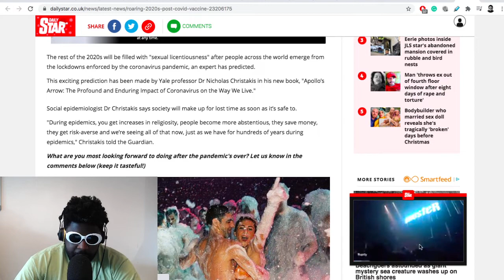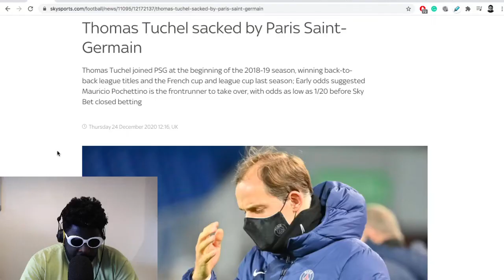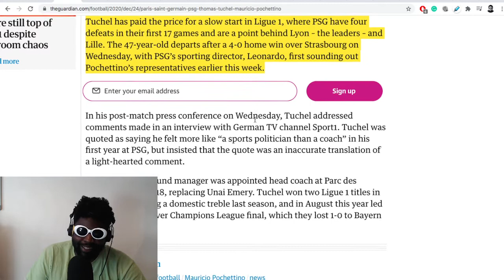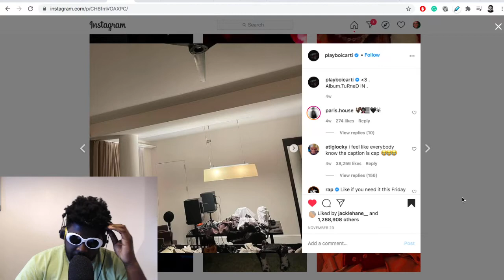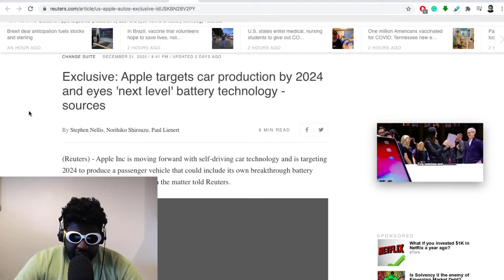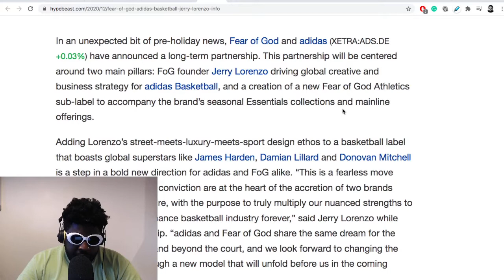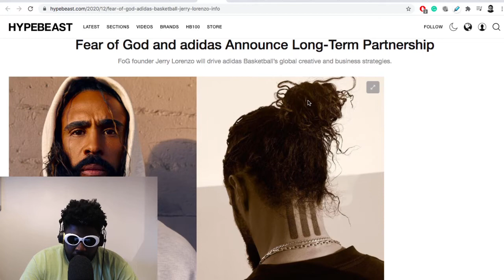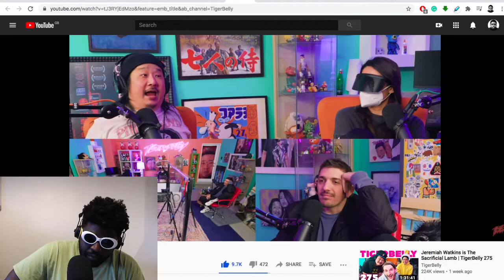The Agostinho Zinga Show #415 | Marketing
Agostinho rambles about Thomas Tuchel sacked by Paris Saint-Germain, Mauricio Pochettino taking over, Playboi Carti finally releasing 'Whole Lotta Red', KFC video game console, Apple's electric car, Fear of God partnership with Adidas, Andrew Schultz on Chris D'Elia and more...